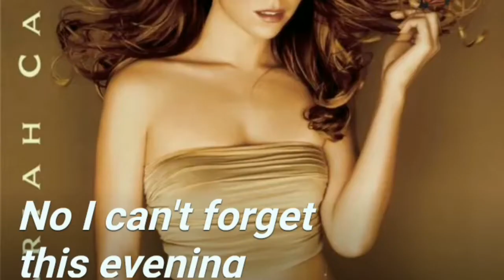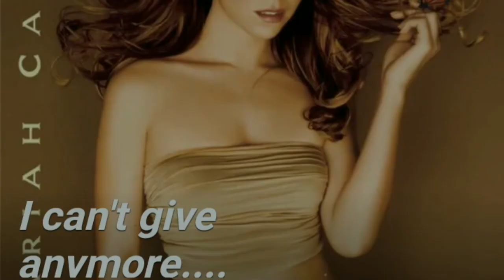WITHOUT YOU mariah Carrey|Coversong|Starmaker[Janice DeVera]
Hello Everyone here's another Coversong Song you!Hope you like it